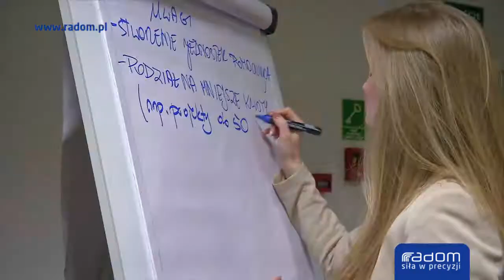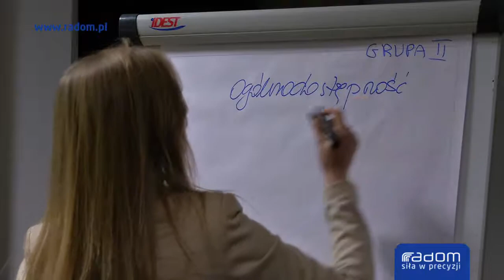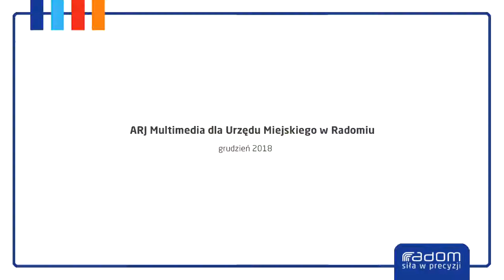Jaki będzie budżet obywatelski? (01.12.2018r.)